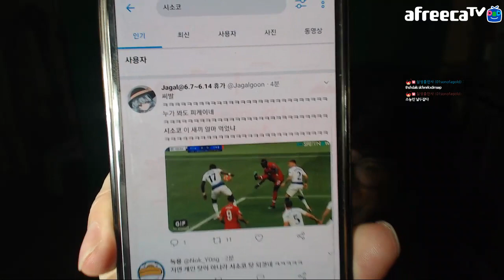2018-2019 챔스 결승 ⚽️ 전반 입중계 및 실시간 리액션 X맨 시소코 불쌍해서 어떡하니... UEFA Champions League Final (Feat. 장현수)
경기 시작하자마자 패널티 구역에서 치명적인 핸드볼 파울을 범한 무사 시소코, 그리고 모하메드 살라가 패널티 킥으로 결승골을 넣으면서 그대로 분위기는.

트위터 상황 보니까 다들 시소코 욕하던데... 시소코 불쌍해서 어떡하나요. ;;